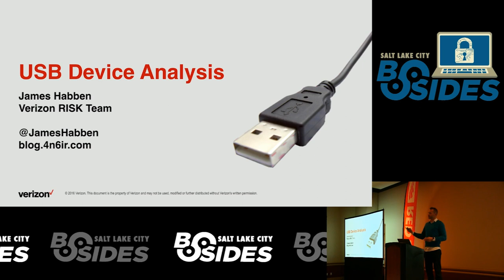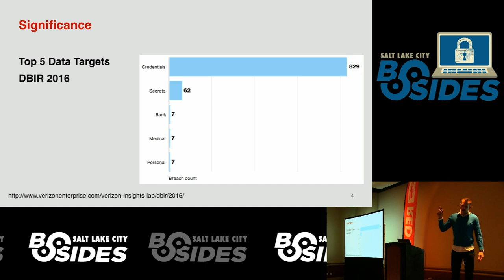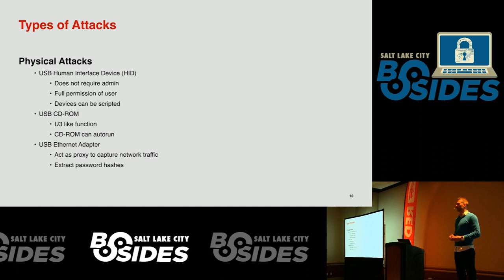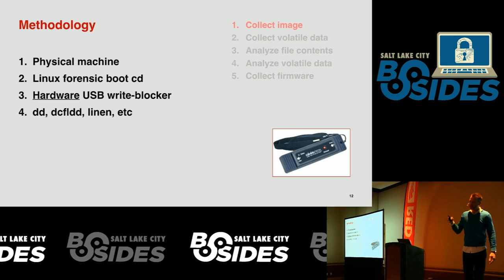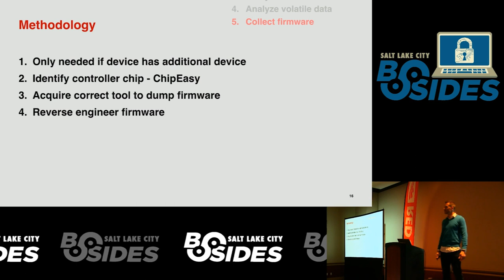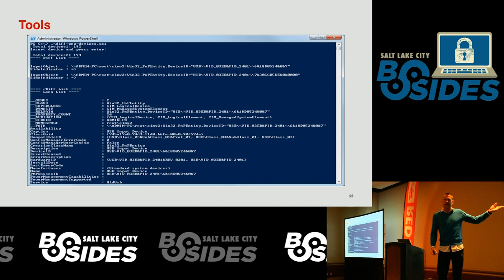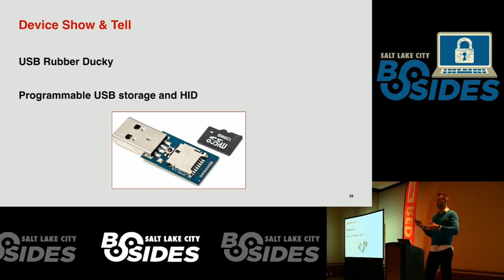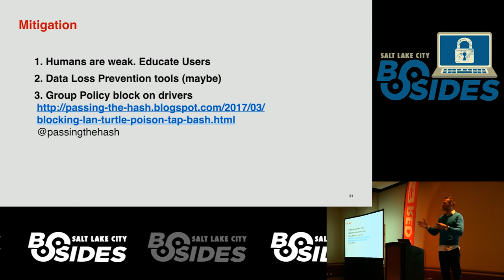BSidesSLC 2017 -- James Habben -- USB Device Analysis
You already know that USB devices present a danger of infection to users, but how do you determine the level of risk? To make things harder, there are advanced USB devices and OS exploits that can infect even your examiner workstation if you don&rsquo;t take the appropriate precautions. I will walk you through an investigative methodology to both discover the threat quickly, and protect your assets in the process.